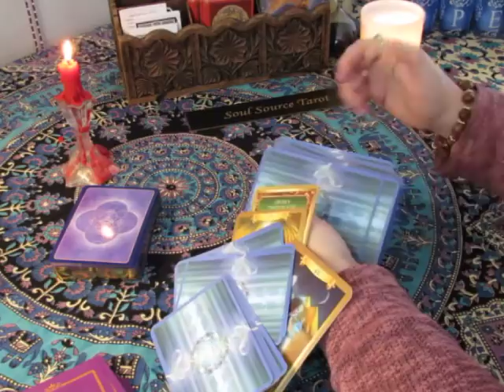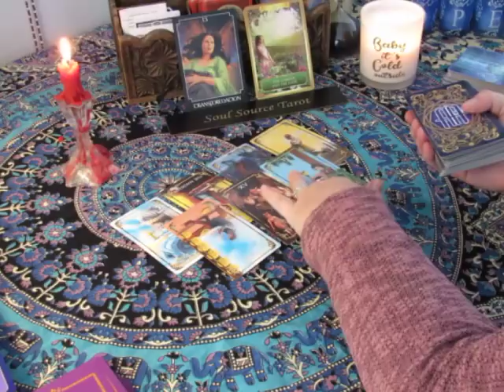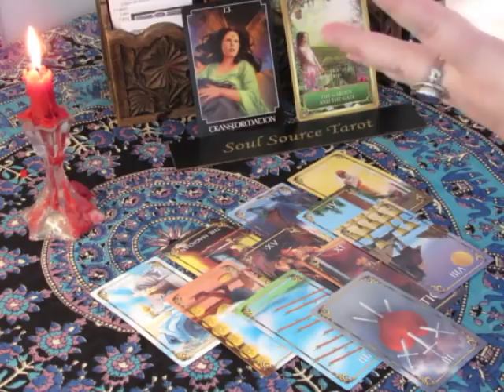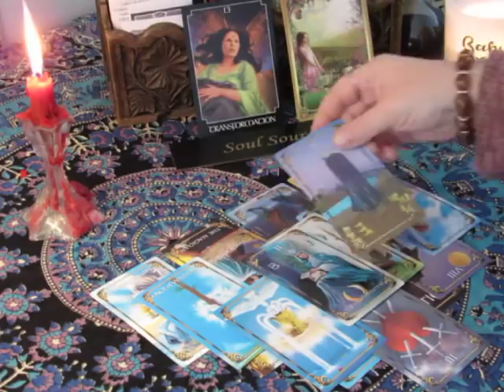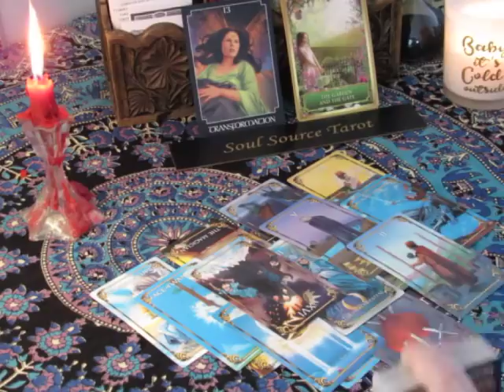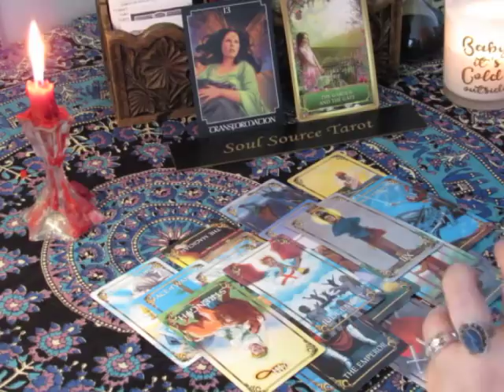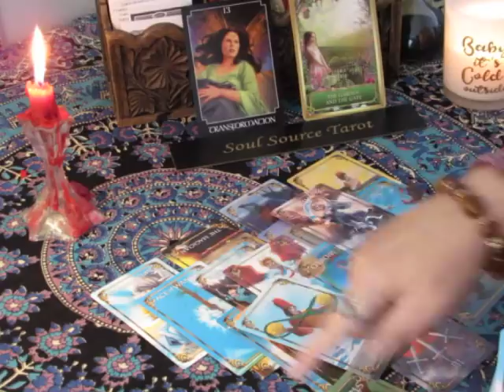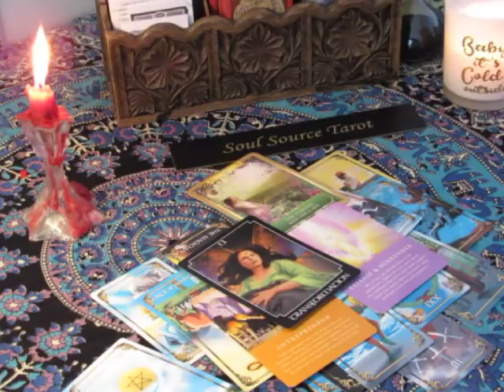~Sagittarius~New Territory~February 2018~Monthly Tarot Reading~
This reading is for February 2018. Why I said November nobody knows. take that as a message...November is significant. It was meant for February. If you are knowledgeable about Tarot Readings you will know that time is irreverent anyhow. When it is meant to resonate; it will.